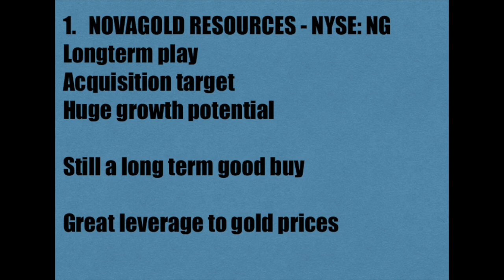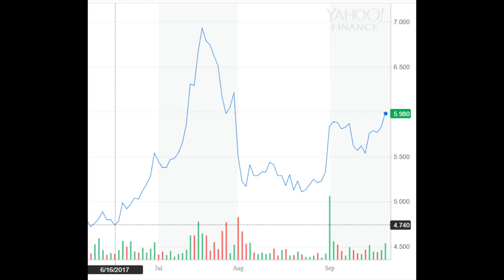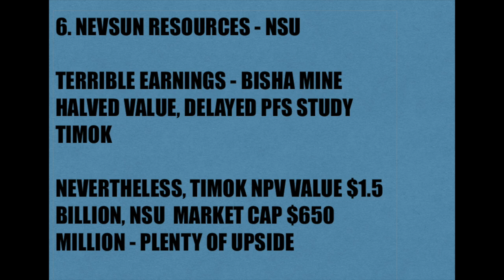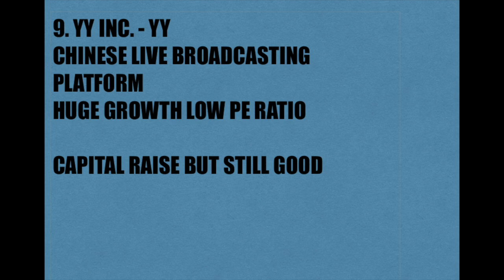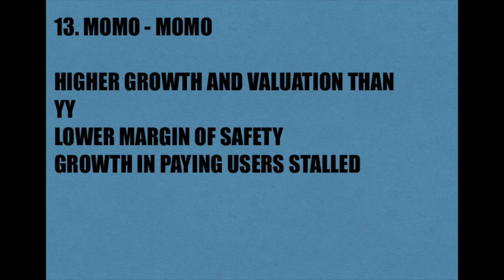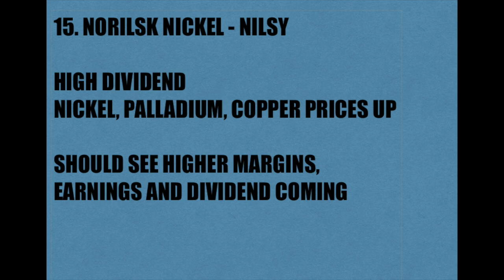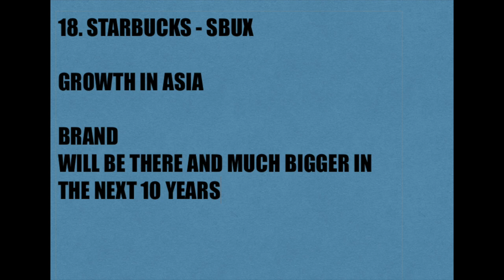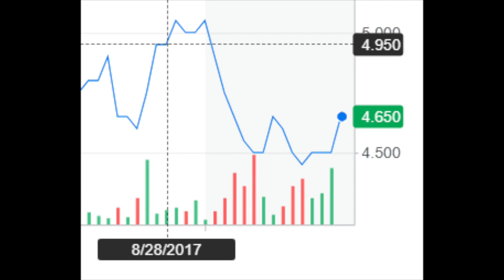22 STOCKS TO WATCH - CHANNEL RECAP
I am also a book author:
Modern Value Investing book:

In the last few months I analyzed more than 20 stocks to buy or to watch.
 Here are the links for the ones you find interesting.

3. Amiran Nature Foods - ANFI

6. NEVSUN RESOURCES - NSU